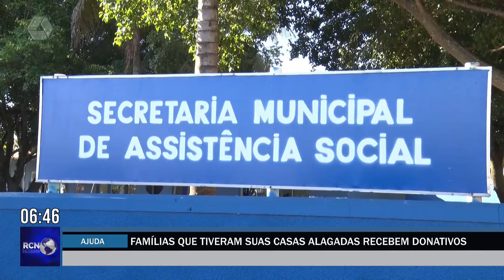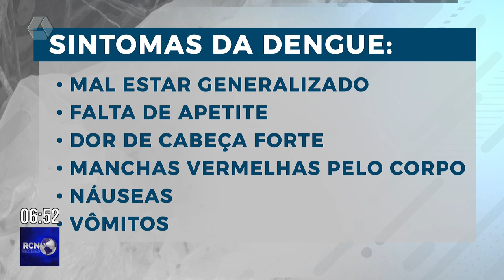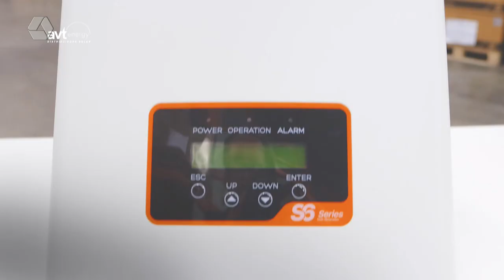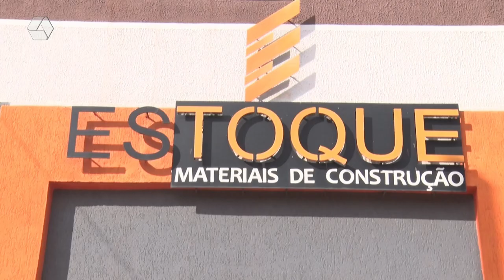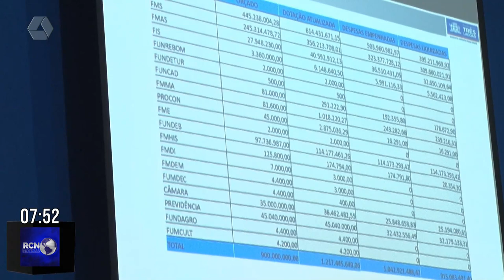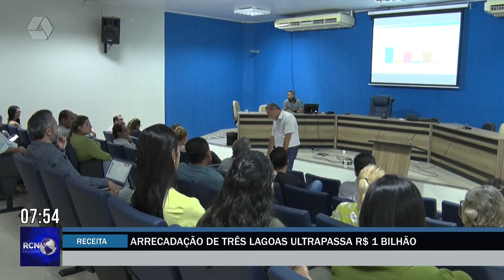RCN NOTICIAS 28/02/2023